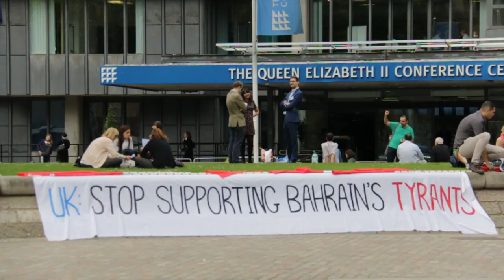Bahraini Pro-Democracy Activists Stage Protest against King Hamad in London)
Prince Andrew has withdrawn at the last minute from a controversial Bahraini-funded promotional conference in London promoting the Gulf Kingdom as a place of freedom and tolerance.

The Duke of York, who has maintained good relations with the Bahraini regime with frequent visits as Britain's former special representative for trade and investment, caused a controversy when speaking during a visit to Bahrain last month, claiming that what's happening in the archipelago is "a source of hope for many people in the world".

"He has already committed to attend an economic event at Bloomberg and regrettably it wasn't possible to attend both events," said a royal official, according to the Telegraph. "The Duke is, however, a long-standing supporter of the UK's bilateral relationship with Bahrain."

The surprise withdrawal was welcomed by Bahraini pro-democracy activists, who staged a protest in response to the Gulf kingdom's PR campaign which highlighted the regime's human rights violations, repression and unrest.

"Prince Andrew withdrew from this conference this morning and there is no high-level person at this conference today, so pretty much what we were striving for has happened," Maryam Al-Khawaja, acting president of the Bahrain Centre for Human Rights (BCHR), told IBT UK.

"It has become too embarrassing [for the Duke of York] to appear publicly with them".